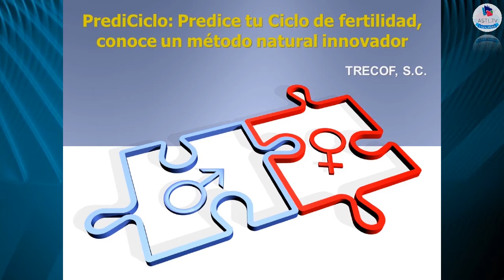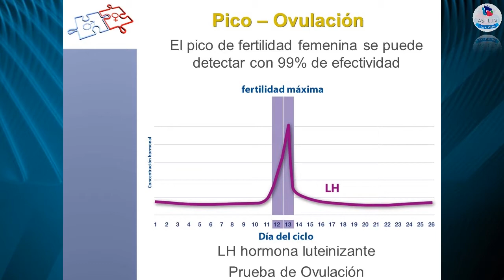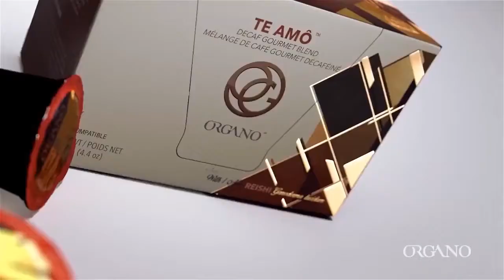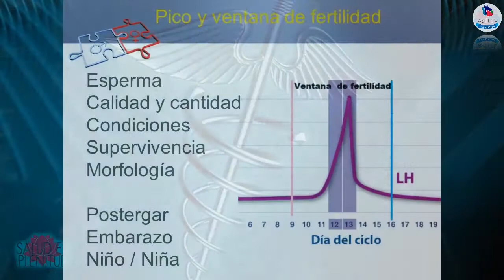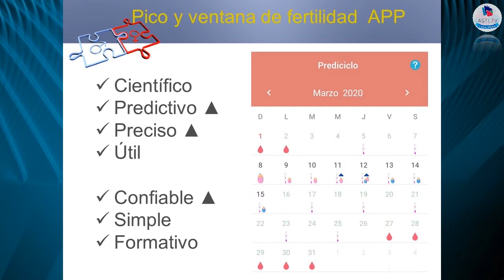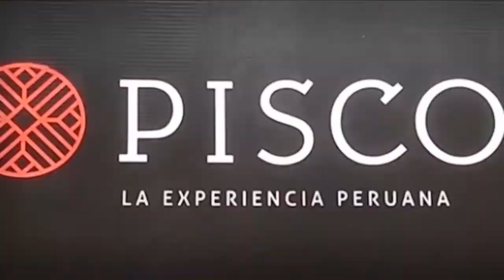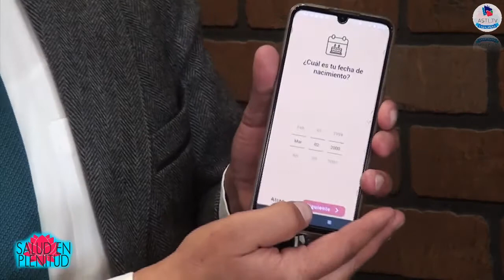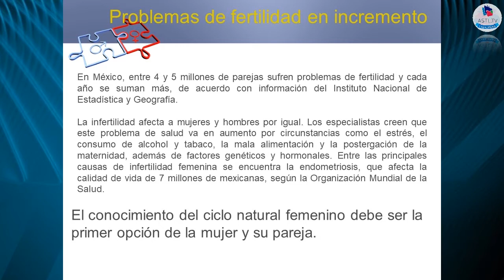Salud en Plenitud - Tu fertilidad en tu celular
3 de Marzo de 2020
Programa: Salud en Plenitud
Conductores: Martín García
Invitados: Trecof S.C